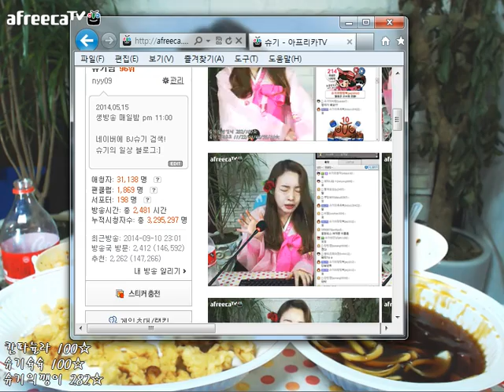추석특집 슈기의 109번째 먹방 (볶음밥+탕수육+군만두)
2014년 슈기의 109번째 방송

메뉴 : (갈비찜)

생방송은 매일밤10:30 ♥

더 많은 슈기의 먹방영상을 빠른시일내 보실수있으시고
슈기에게 아주 큰 도움이 됩니다!

블로그를 만들었어요!
네이버에 BJ슈기 검색!

바람직♥